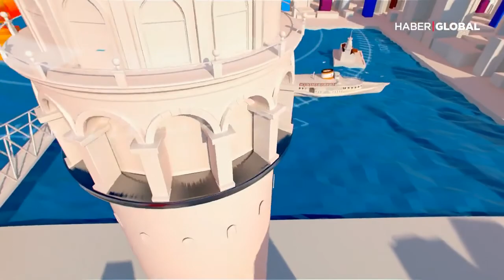Kanser Amansız Bir Hastalık mıdır? Kansere dair merak edilen 50 Soru ve Cevabı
Özge Uzun İle Haftasonu - Haber Global - 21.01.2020